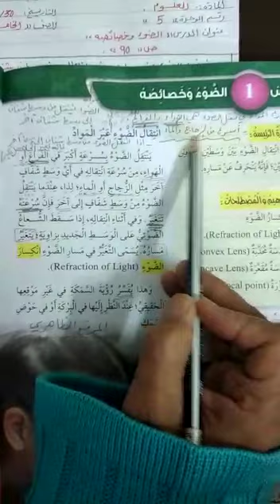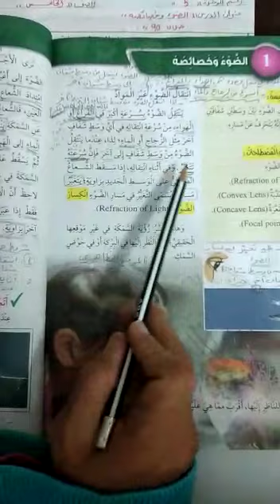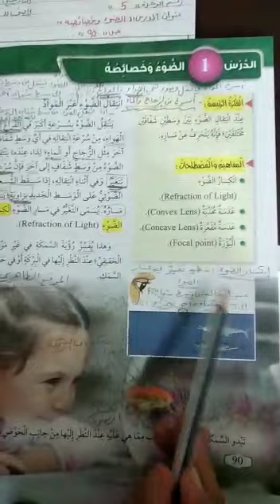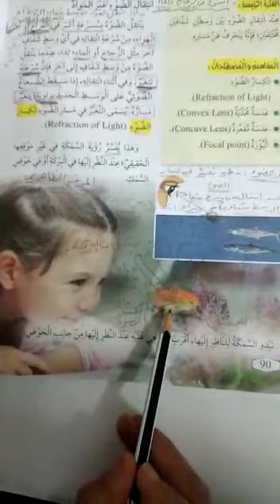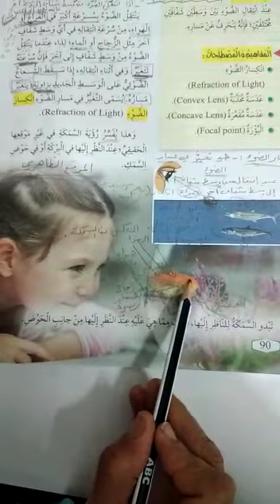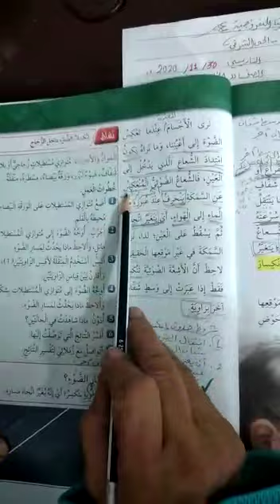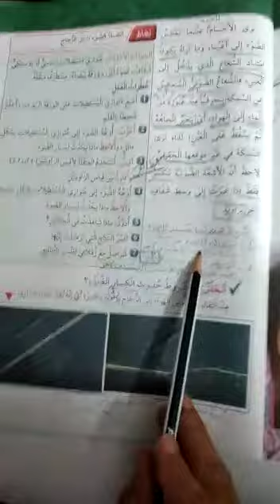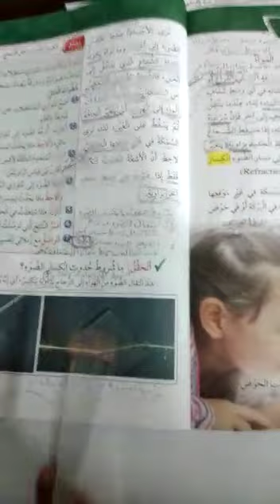الصف الخامس /العلوم درس : الضوء وخصائصه